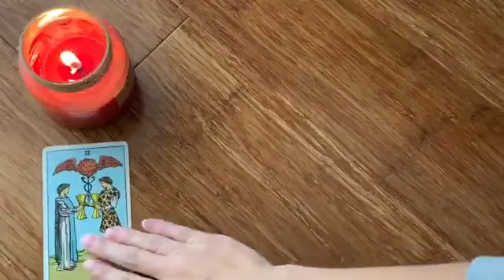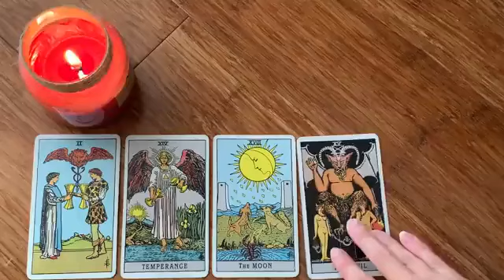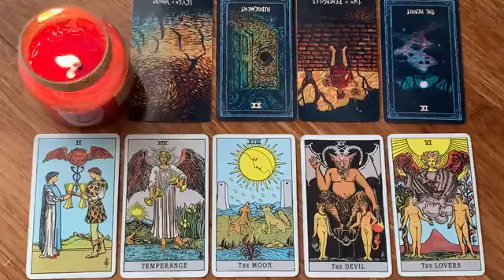AQUARIUS ♒️ HUGE DEVELOPMENTS ARE COMING! 😍 💜✨FEBRUARY 2024 TAROT